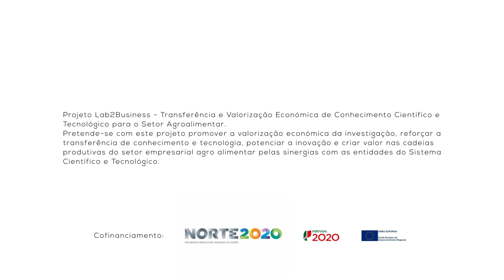VEGGY FLOURS - Sessão de encerramento BIOTECH - Agrifood Innovation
BIOTECH 2018 - Agrifood Innovation

09 de Fevereiro de 2018
Campus Asprela